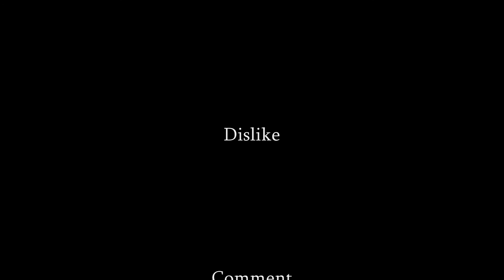Embassador - Quiet Storm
Embassador - Quiet Storm From His New MixTape (Godly Graph) 2013